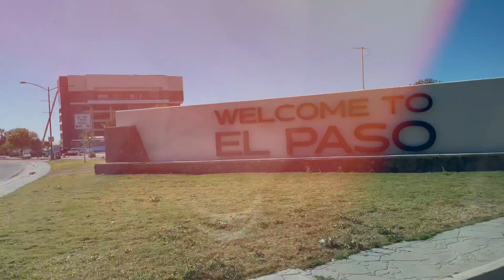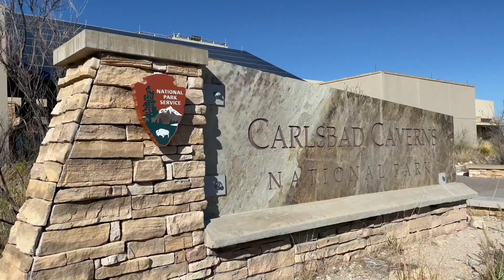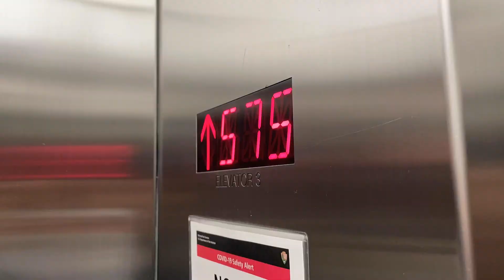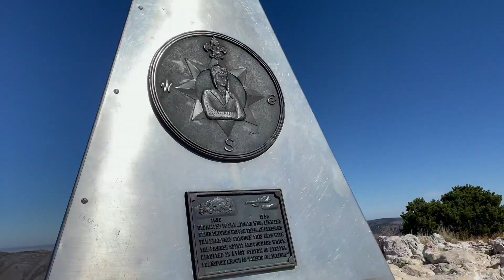Visiting El Paso, TX!